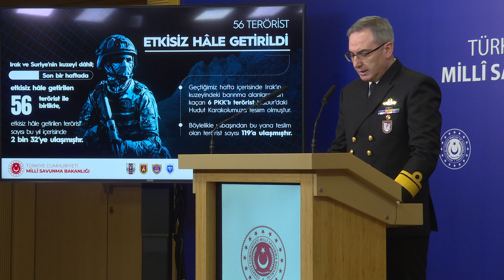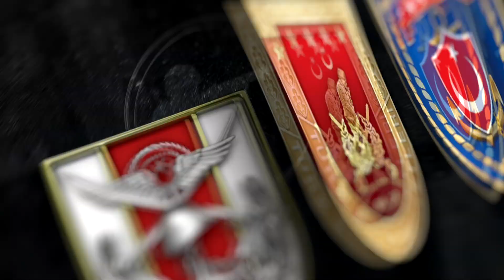Millî Savunma Bakanlığında Haftalık Basın Bilgilendirme Toplantısı Düzenlendi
Millî Savunma Bakanlığının faaliyetlerine ilişkin haftalık basın bilgilendirme toplantısı düzenlendi. Toplantı, Basın ve Halkla İlişkiler Müşaviri Tuğamiral Zeki Aktürk tarafından gerçekleştirildi.

15 Temmuz Destanı videolarını izlemek için linke tıklayınız.